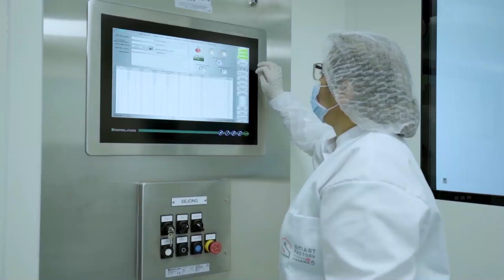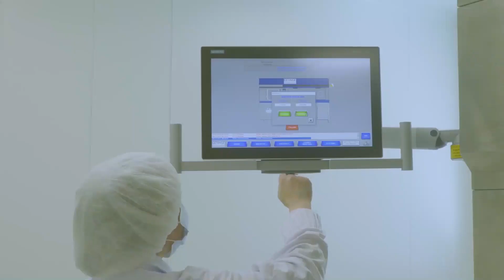LA SMART FACTORY BY PHARMA 5